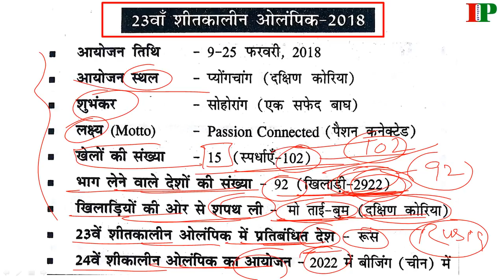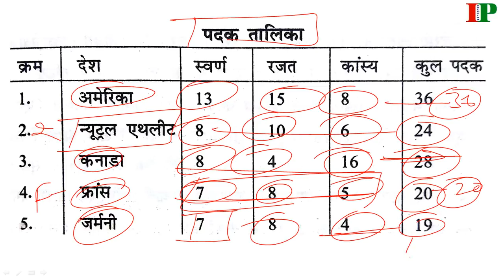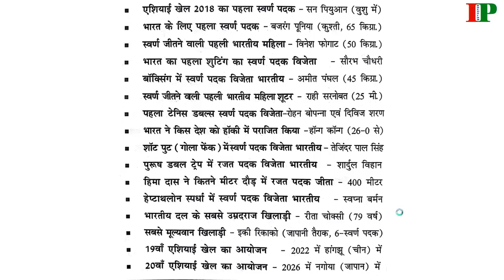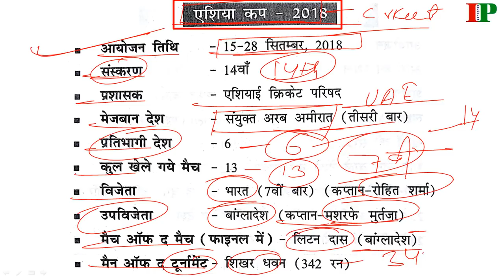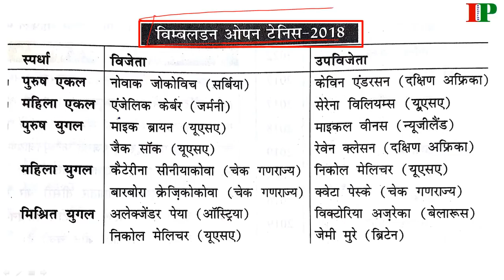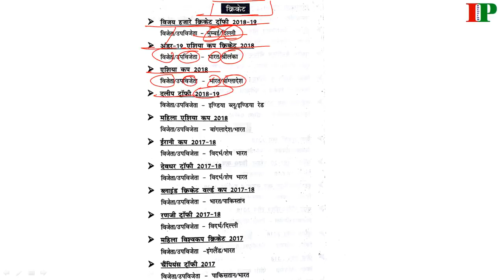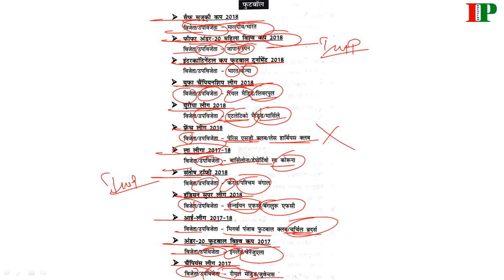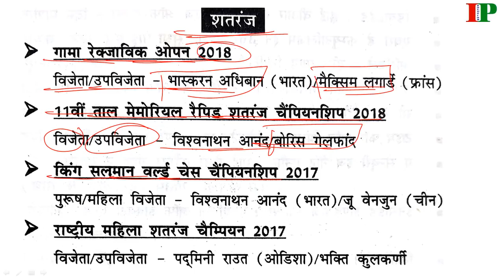64th BPSC Special Current Affairs खेल (पुरे वर्ष का) Very important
64th BPSC Special Current Affairs  खेल -Sports (पुरे वर्ष का) Very important